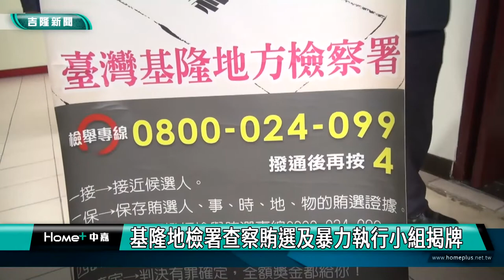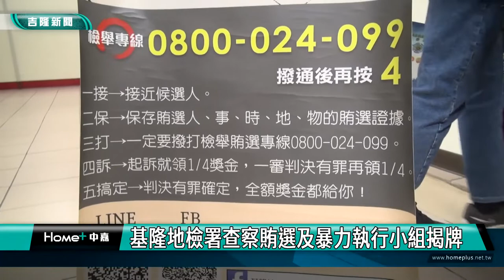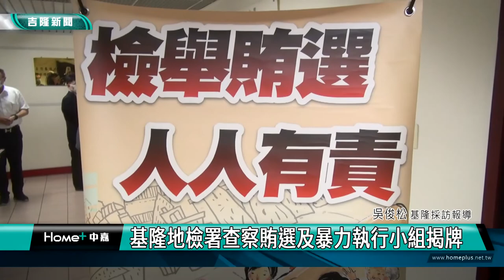新聞 基隆|基隆疫情|市長及市議員九合一選舉|年底要選市長市議員|賄選|暴力|假消息|假新聞| 基隆地檢署查察賄選及暴力執行小組揭牌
基隆地檢署查察賄選及暴力執行小組揭牌

(中嘉吉隆新聞記者吳俊松/基隆報導)距離年底縣市長及縣市議員等九合一選舉投票日只剩下半年左右，基隆地檢署查察賄選及暴力執行小組揭牌成立，特地邀集相關基隆市以及新北市檢、警、調、廉單位首長一起參加，宣示查察賄選及暴力的決心，呼籲民眾”選舉篩人､萬勿塞錢”！